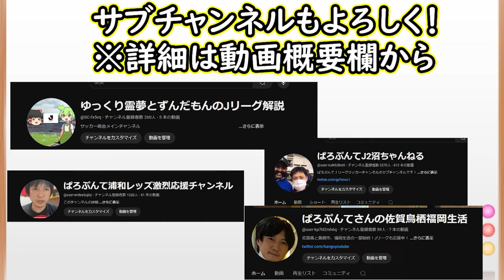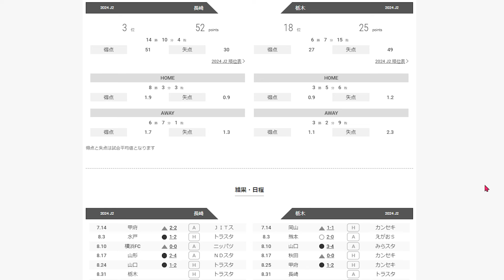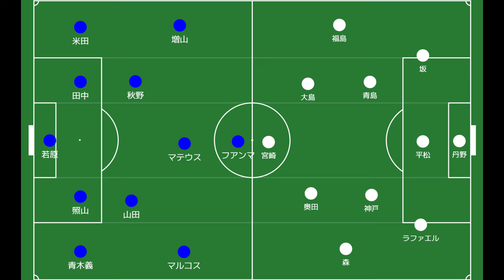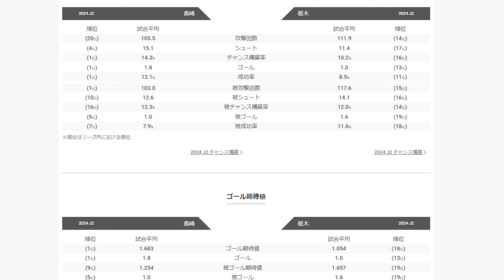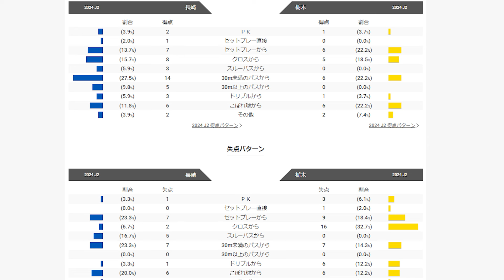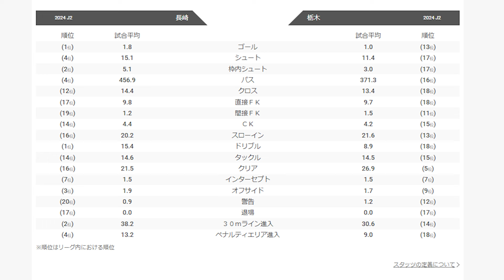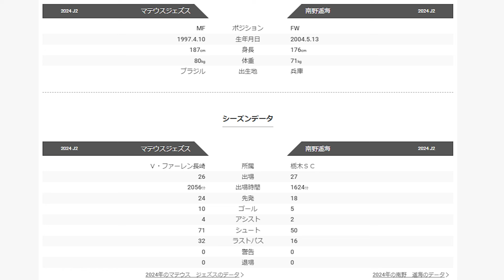【Ⅴ・ファーレン長崎】残留争い中の栃木戦！期待したいベテランの力【栃木SC】